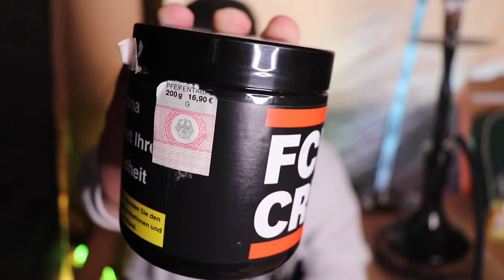XRACHER - FCK CRN ⚠️ || DER ANTI-CORONA TABAK!! 🔴😱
Wir hoffen, dass dir das Video gefällt!
LIKE & ABO NICHT VERGESSEN!

- HOOKAH JOHN 80 FEAT ZOMO
- HOOKAIN PHUNNEL
- HOOKAIN STEINKOPF
- SAPHIRE SQUEEZE NO. 9
- RAUCHEN MIT EINER KOHLE?! ONESMOKE

UNSERE PFEIFEN:

- CRT TRADI SHISHA